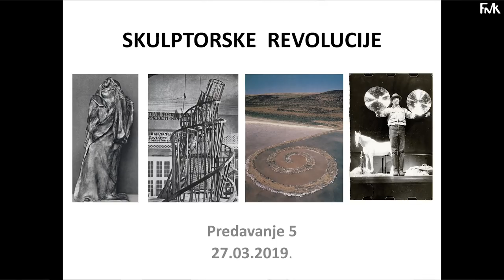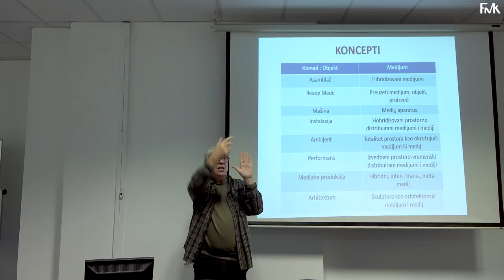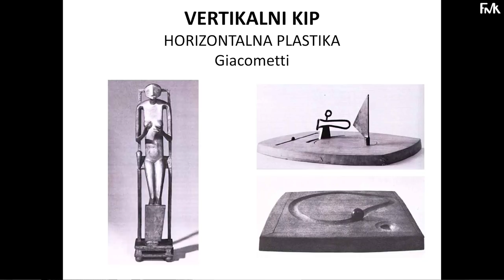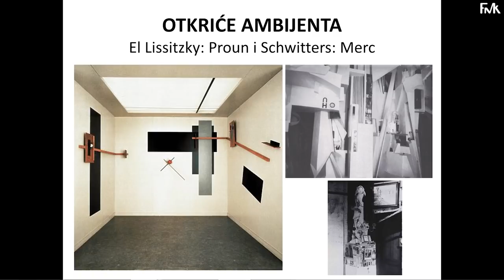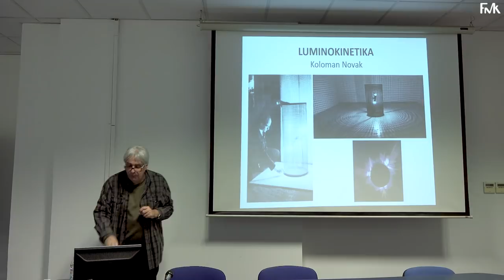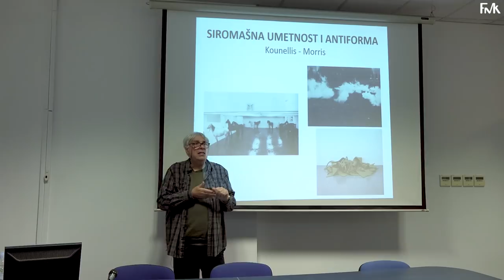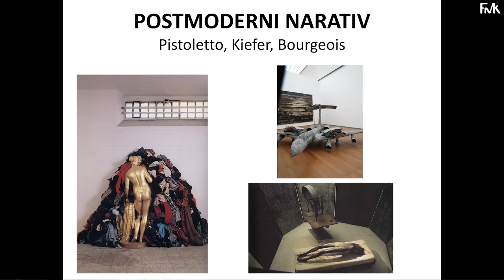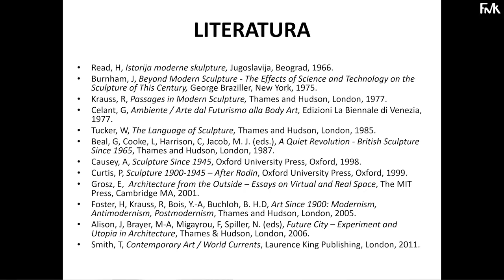Otvoreni kurs FMK: Skulptorske revolucije prof. dr Miško Šuvaković